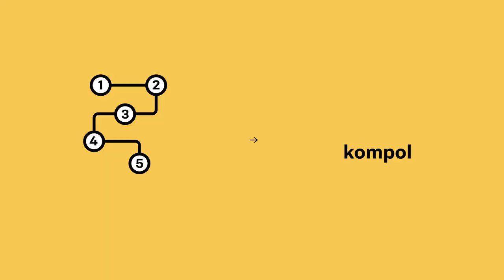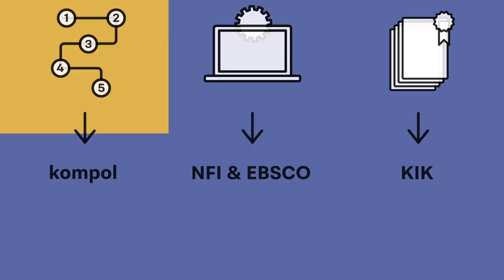Waar zoek ik?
Je weet welke informatie je zoekt, maar waar in welke bronnen vind je die informatie?